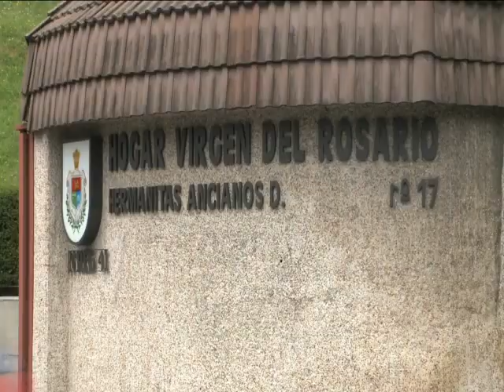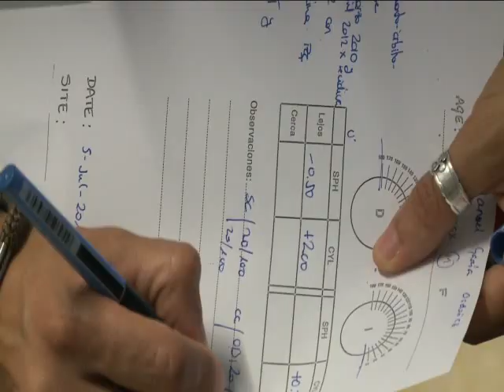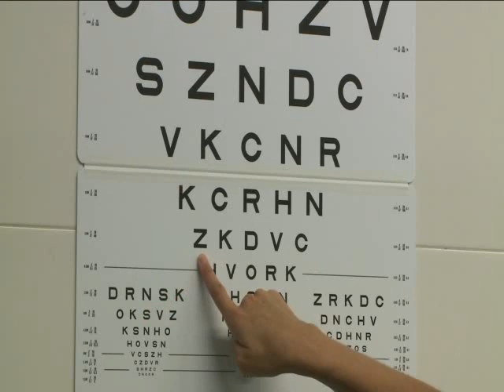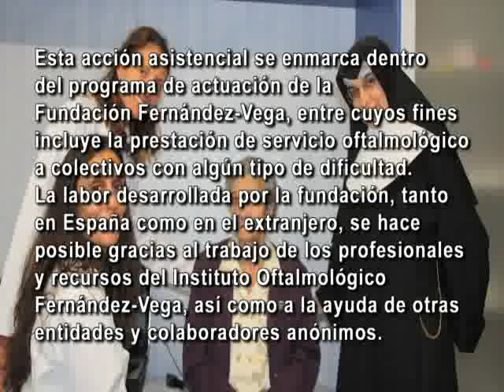La Fundación Fernandez-Vega colabora con las Hermanitas de Ancianos Desamparados de Oviedo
Un equipo de oftalmólogos y optometristas de la Fundación se desplazó a esta residencia de ancianos el 5 de julio para prestar servicio oftalmológico.